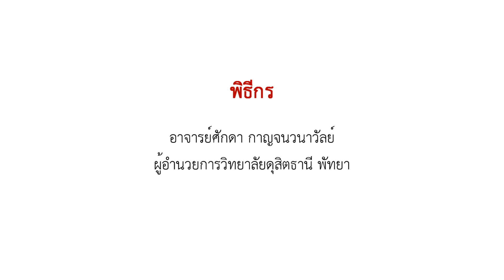Hospitality and Hoteliers Talks - TH | EP.6 | คุณสุเมธ สุทัศน์ ณ อยุธยา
คุณสุเมธ สุทัศน์ ณ อยุธยา
นายกสมาคมส่งเสริมการประชุมนานาชาติ (ไทย) หรือทิก้า

โดยมาให้มุมมองเกี่ยวกับธุรกิจไมซ์และอิเวนตส์ในประเทศไทย และที่มาของการจัดตั้งสมาคมส่งเสริมการประชุมนานาชาติ (ไทย) หรือทิก้า

Hospitality and Hoteliers Talks เป็นรายการที่จะเสนอสาระทางด้านการบริหารจัดการธุรกิจอุสาหกรรมบริการ ไม่ว่าจะเป็นธุรกิจโรงแรมและรีสอร์ท การจัดการภัตตาคาร ธุรกิจท่องเที่ยว ธุรกิจสปา ธุรกิจจัดการประชุม และนิทรรศการ จากมุมมองของผู้บริหารและผู้เชี่ยวชาญที่มีประสบการณ์ทางด้านอุตสาหกรรมบริการ

วิทยาลัยดุสิตธานี พัทยา